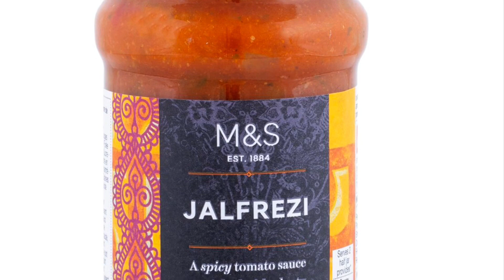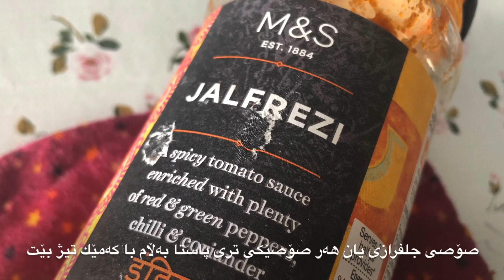Xwardneki hindi, مریشك بە صۆصی جلفرازی ھیندی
ھەندێك خواردن ھەن لە چێشتخانەکان تامێکی تایبەتی خۆیان ھەیە و پێمان خۆشە. بۆیە زۆرێکمان دەلێین خواردنی چێشتخانەکان زۆر خۆشن.
بەلام دەتوانین ھەمان خواردن بە ھەمان تام و بگرە زۆر جار زۆر خۆشتر لە مالەوە دروست بکەین و خۆشمان شتی تری بۆ زیاد بکەین.
ھەر وەکو ئەم خواردنە کە زۆر تایبەت و خۆش و بەلەزەتە و ئێمە بە صۆصێكی تایبەتی ھیندی تامێکی زۆر تایبەتی داوە بە خواردنەکە.